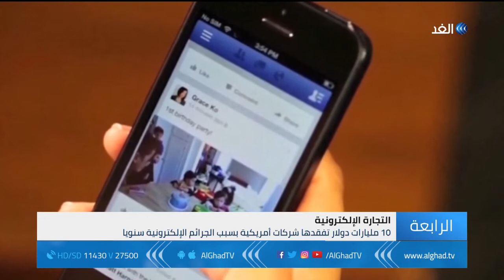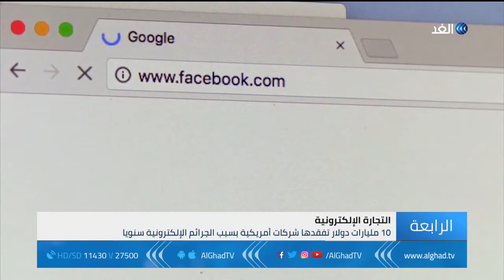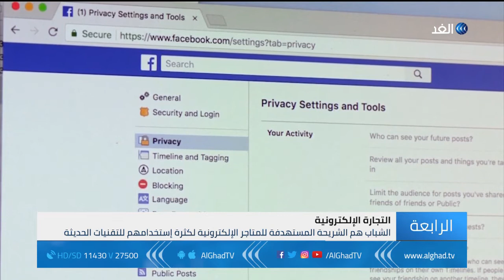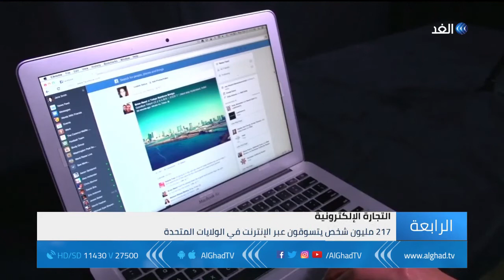تقرير | 90 مليون مستخدم للتجارة الإلكترونية في العالم العربي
يمثل التسوق عبر الإنترنت  شكل من أشكال التجارة الإلكترونية التي تسمح للمستهلكين لشراء السلع أو الخدمات مباشرة من البائع عبر الإنترنت باستخدام متصفح الموقع. يجد المستهلكون منتجا للاهتمام من خلال زيارة الموقع الإلكتروني لمتاجر التجزئة مباشرة أو من خلال البحث بين البائعين البديلين باستخدام محرك بحث للتسوق، والذي يعرض توفر المنتج نفسه والتسعير في مختلف تجار التجزئة الإلكترونية.